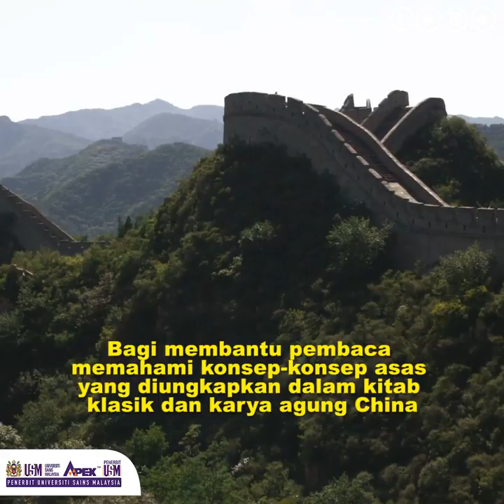EP17 Koleksi Konsep Falsafah, Pemikiran Dan Budaya China Jilid 1 (Book Trailer)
Bagi mengenali tamadun China secara dekat, penguasaan kata kunci menjadi salah satu pendekatannya. Untuk itu, Koleksi Konsep Falsafah, Pemikiran dan Budaya China Jilid I menghimpunkan kata-kata kunci terpilih oleh pakar bidang berkenaan bagi membantu pembaca memahami konsep-konsep asas yang diungkapkan dalam kitab klasik dan karya agung China. Konsep-konsep ini dijelaskan dengan bahasa yang agak mudah dan ringkas supaya pembaca lebih senang untuk menggarap kandungannya. Melalui pemahaman tentang kata-kata kunci falsafah, pemikiran dan budaya China dalam koleksi ini, pembaca bukan setakat mengenali tamadun China, malah mempunyai aset untuk berkomunikasi dengan warga China dengan lebih berkesan untuk pelbagai tujuan ekonomi, sosial dan politik.